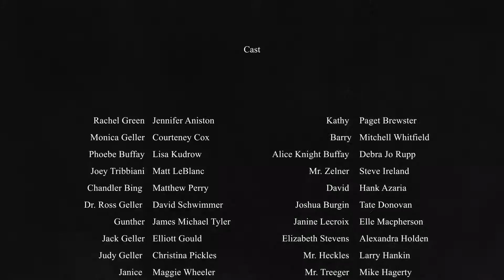DUBAI SAFARI & JBR BEACH with a kid 2021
Jbr beach dubai & best desert safari dubai with a kid